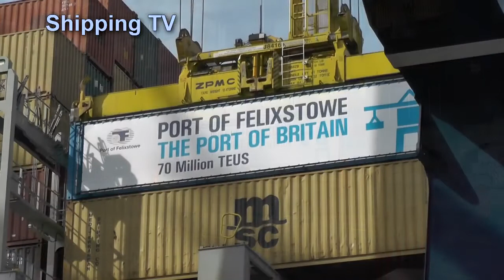Port of Felixstowe celebrates 70M TEU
The Port of Felixstowe, the UK's largest container port with a throughput last year of 3.7 million TEU in 2012, celebrated it 70,000,000 TEU with a visit from the UK's Transport Secretary . . filmed by Mark Read